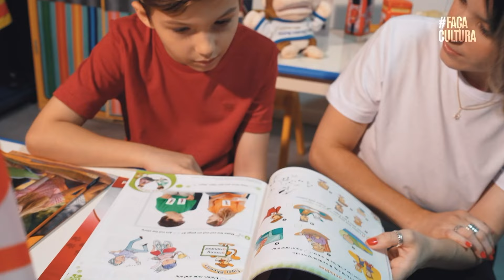Welcome to Your Future - Cultura Inglesa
Você já parou para pensar que tudo que faz hoje reflete no seu amanhã? Quando você entra na Cultura Inglesa, você está mais do que se matriculando em uma escola de inglês. Você está abrindo novas e melhores oportunidades. Você está mudando o seu futuro. A Cultura Inglesa está de portas abertas à sua espera.